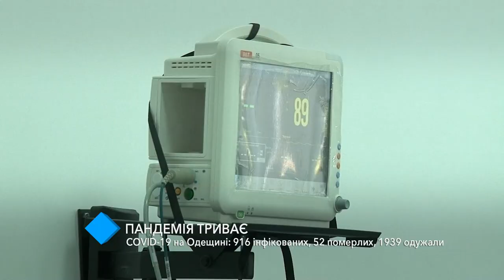COVID-19 в регионе: 916 инфицированных, 52 умерших, 1939 выздоровели